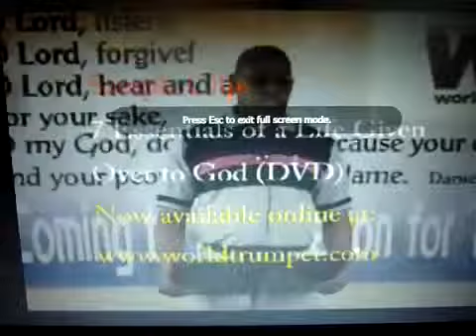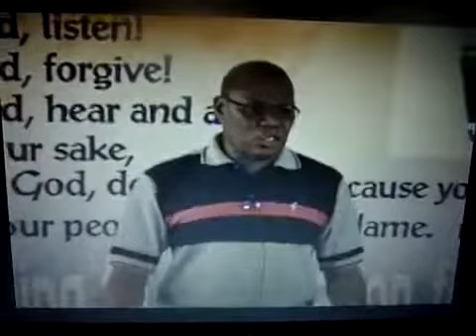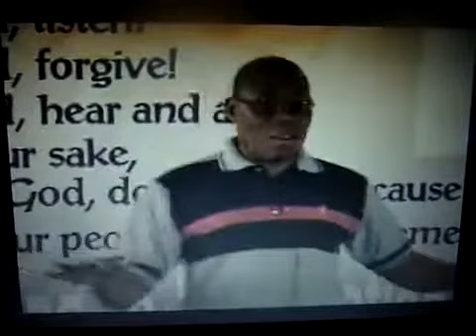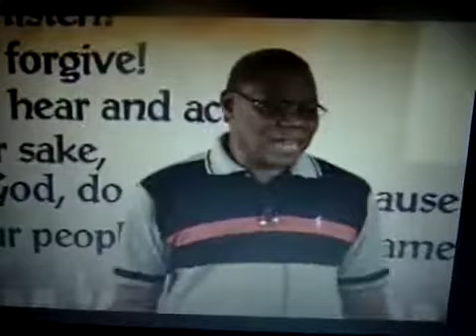THE 3 FOUNDATIONAL PRINCIPLES OF LIFE - DR. JOHN W. MULINDE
(3 foundational principles of Life) Not everyone who says Lord, Lord shall enter the kingdom of God. Let's just lay our lives down and surrender to him, he didn't call us because we are perfect, loving the sinners is worship to God, don't judge God's people let's just humble yourselves and cry to God.